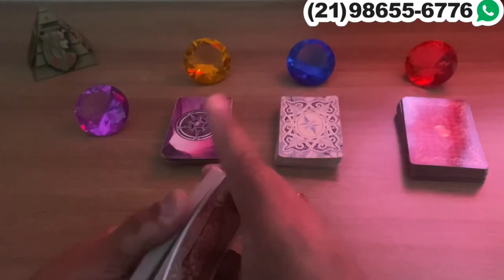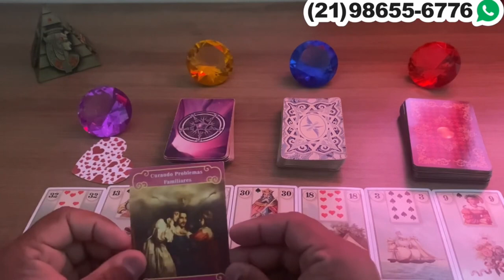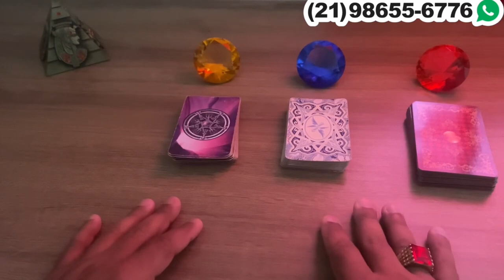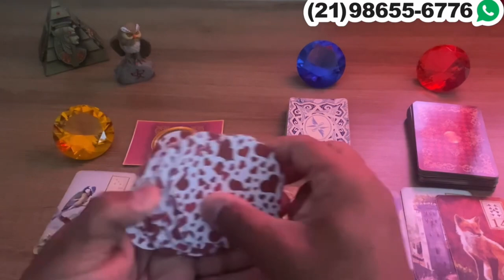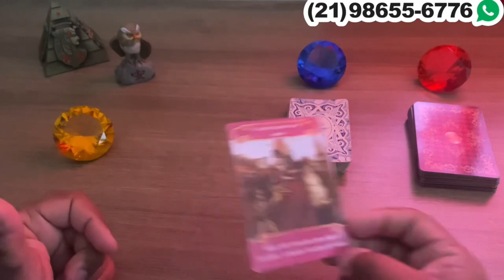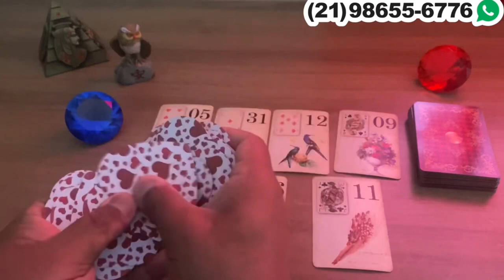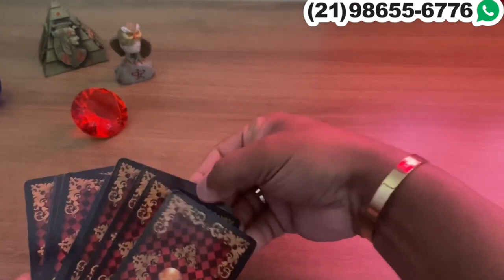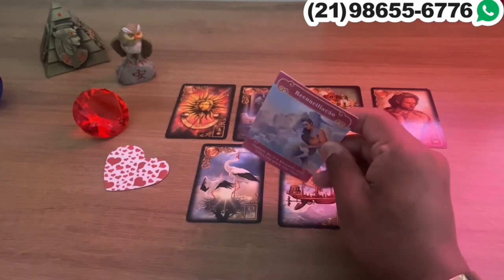Descubra Suas Respostas Com o Tarot Responde 🔮 | Leituras de tarot Diárias e Interativas